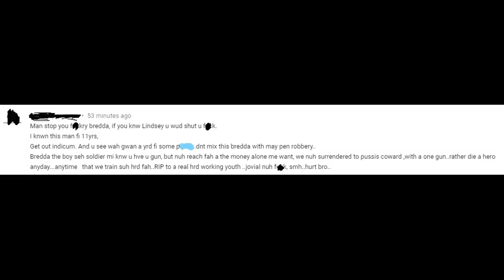This Is How Paul Lindsay The Second JDF Soldier In Clarendon Got Taken Out - Exclusive Details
This is what allegedly happened to the JDF soldier Paul Lindsay in Clarendon. He is the second one in two weeks to go out like this.

Big up!